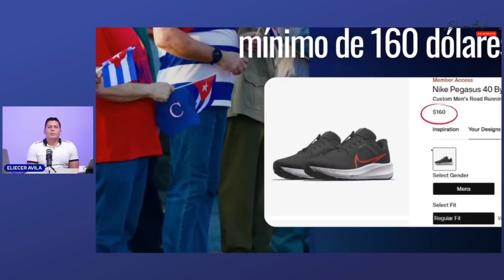Díaz Canel va de NIKE al desfile de los proletarios 👀😡